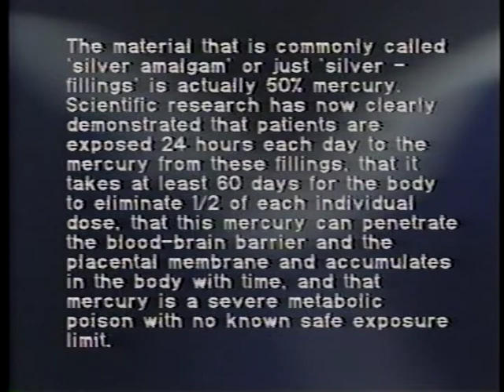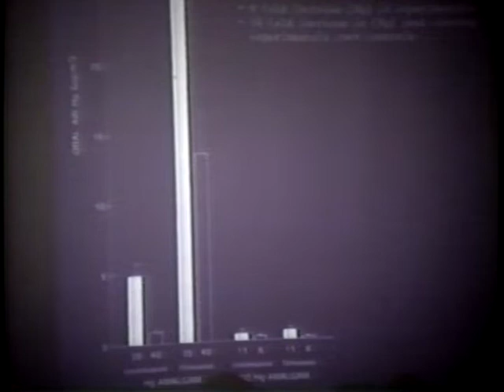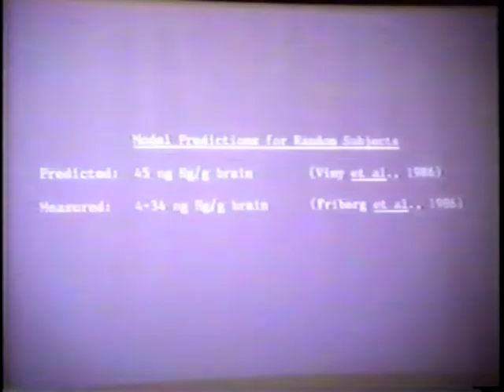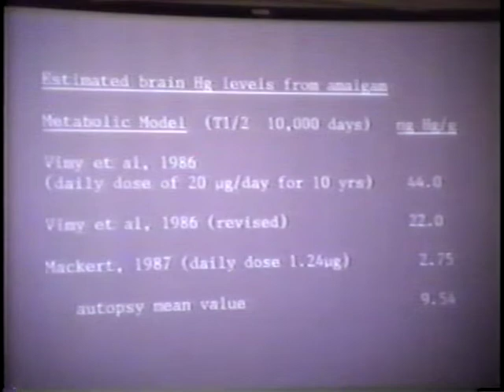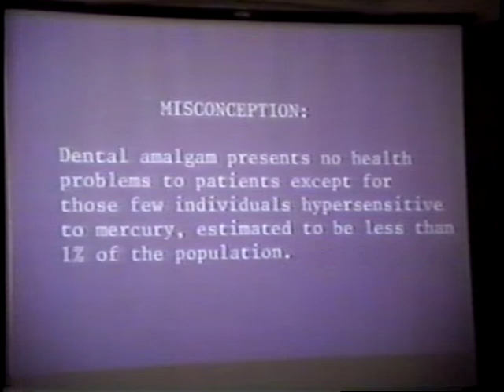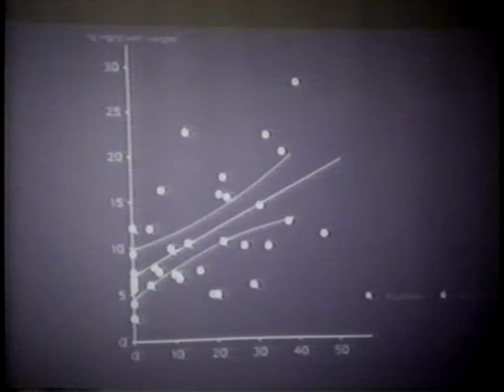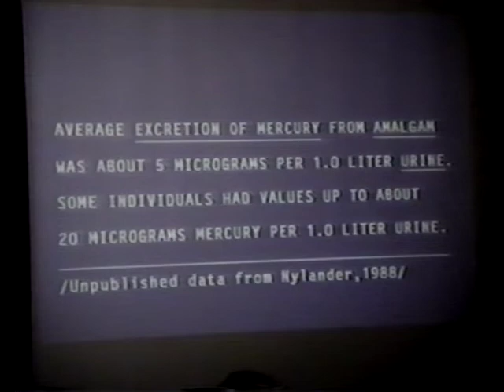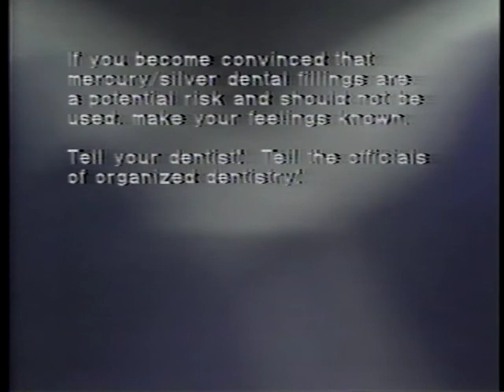1988 09 16 18 IAOMT Annual Science Symposium Oak Brook, IL Vimy, Nylander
Drs. Vimy and Nylander discuss the doubt regarding the safety of dental mercury amalgam.